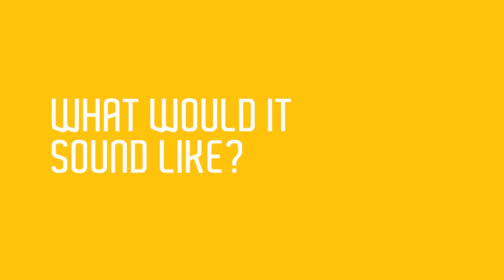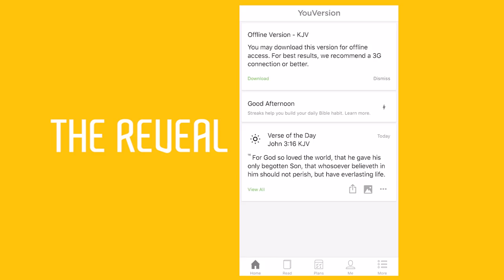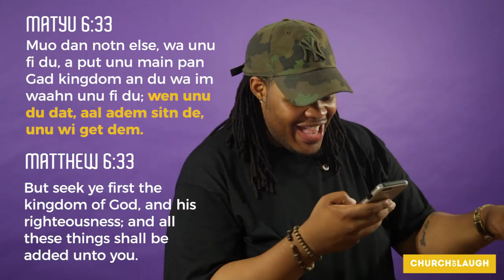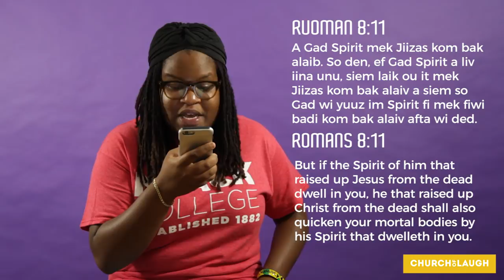Do You Know: There's a Jamaican Version of the Bible